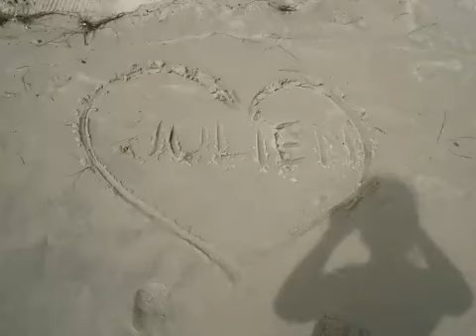ИСТОРИЯ НАШЕЙ ЛЮБВИ. МУЗЫКАЛЬНЫЙ АРХИВ СЕМЬИ ФРЕНО. 4 серия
Косметика которой я пользуюсь всегда отсюда Видео от 18-ого июня 2009 года.Пыталась в то время музыкально оформить наши не многочисленные фото и видео.Что из этого получилось смотрите сами.
Архивный канал нашей семьи.